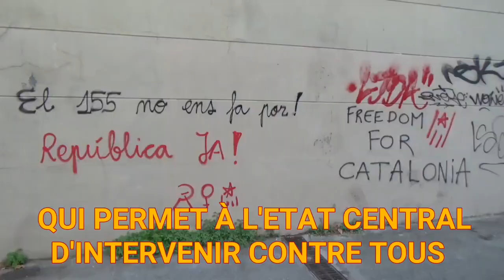Le 11 novembre à Barcelone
Vingt anticapitalistes de France pour accompagner 1 million à 1,5 million de manifestants à Barcelone le 11 novembre…